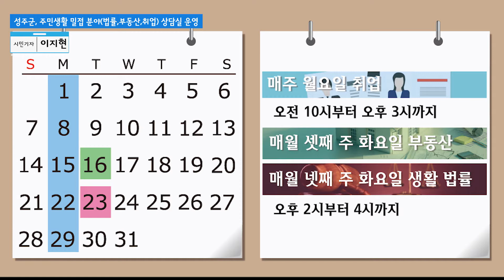[시민기자뉴스] 성주군, 주민 생활 밀접분야 상담실 운영 개시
본 영상은 지역신문 발전 위원회 후원으로 제작한 영상이며,
시민(군민)기자 입장에서 바라보는 성주의 소식을
그리고 알람까지 부탁드리겠습니다.
감사합니다.
TRACK INFO
[Voice] 비쥬(Typecast.ai)
[Intro/Outro] (In) Far Away Sting / (Out) Stay Sting